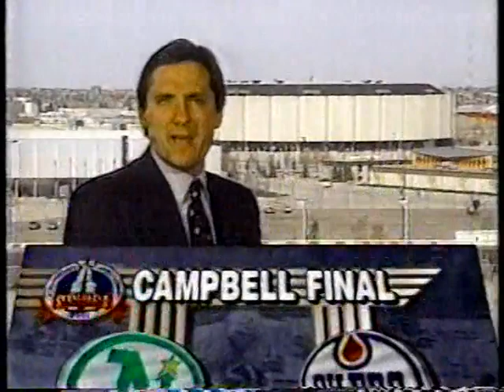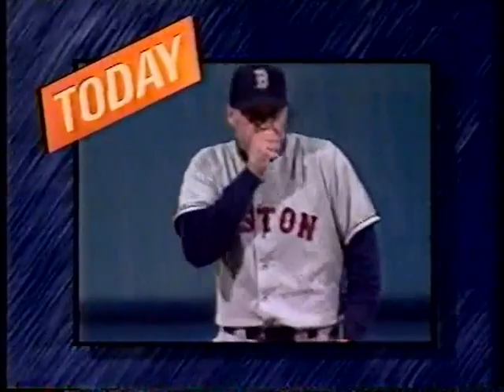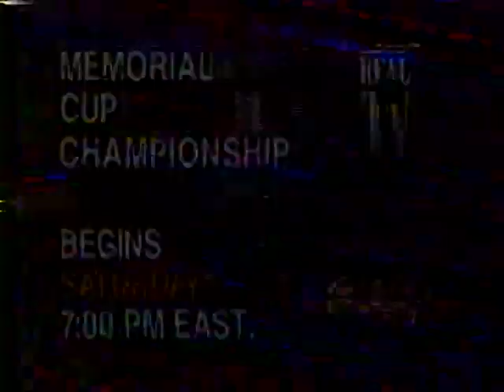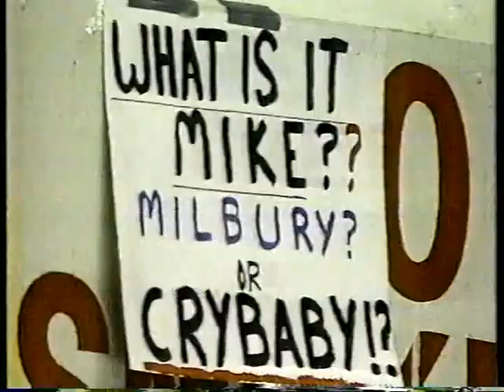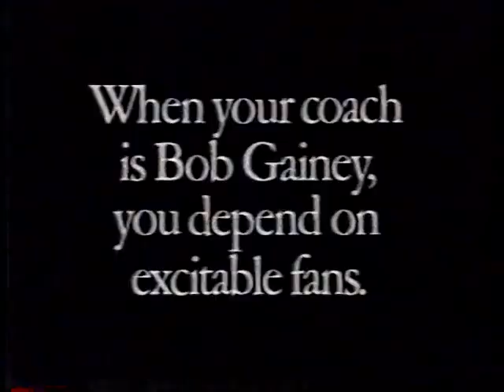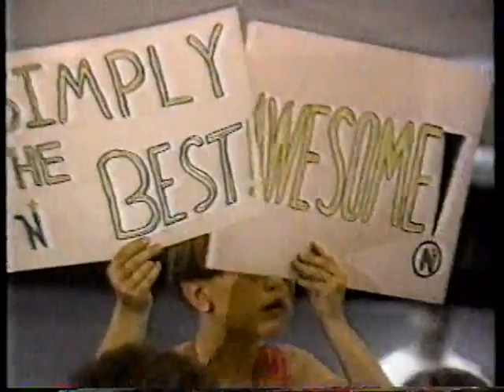1991 Stanley Cup Playoff nightly highlights from Round 3 TSN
Nightly highlights mostly from TSN from Round 3 of the 1991 Stanley Cup Playoffs.  Teresa Hergert  Geno Reda  Gord Miller  Chris Sedens